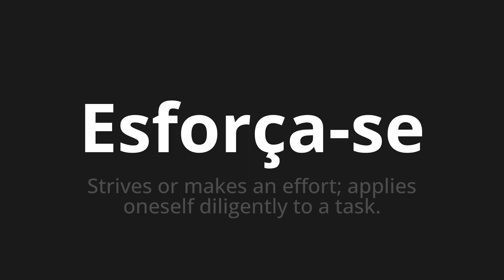How to pronounce Esforça-se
Master the Pronunciation of 'Esforça-se WHICH MEANS EFFERE' - which means : Strives or Makes an Effort;Applies onneself diligently to a task. 📝 with @PortuguesePronunciation 🎓🗣️ - [Your Guide to Portuguese]

Learn to pronounce 'Esforça-se' perfectly in Portuguese with our easy and engaging tutorial by @PortuguesePronunciation! 📖📽️ In this comprehensive video, we provide you with native speaker examples 🗣️👂 and phonetic breakdowns 🎵 to ensure you get the pronunciation just right.

How to say Strive in Portuguese